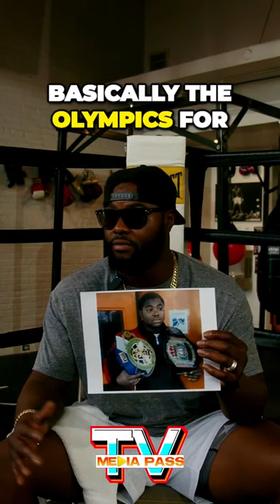Embracing the challenge: Jerry Forrest's extraordinary encounter with a world champion boxer."